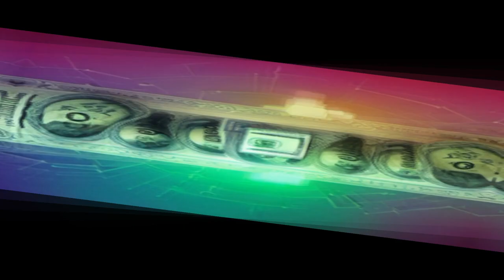Money destroys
Money destroys you and everything around